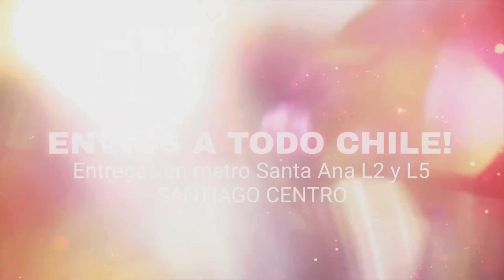Ellos: También Tienen Talento | Capítulo 16